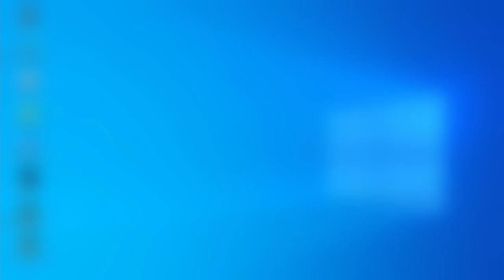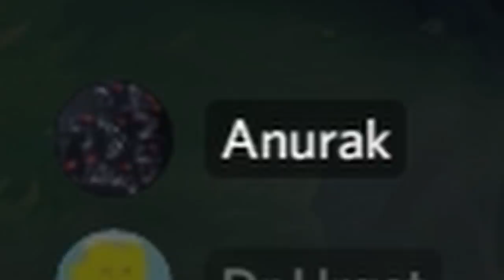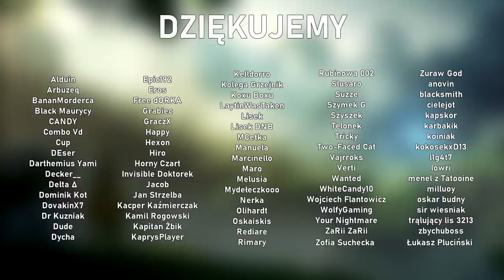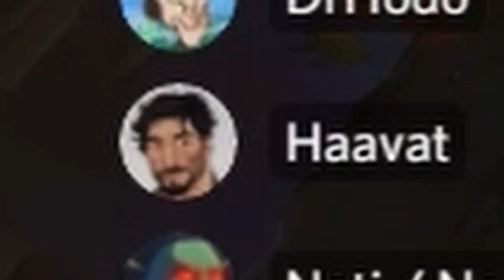AKSHAN TO SŁABA POSTAĆ - ROZPRAWKA (League of Legends)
NO CHŁOPIE ON JEST TAK SŁABY, ON MA TYLKO 30% WIN RATIO. MÓWIĘ CI ZAGRAŁEM NIM 2 RAZY I MI NIE POSZŁO. SŁABA TA POSTAĆ. PAMIĘTAM JAK WYCHODZIŁ VIEGO CZY TAKI YONE. TO BYŁY DOBRE POSTACIE HEHE A TERAZ TO JAKIŚ ŻART NIE CHAMPION